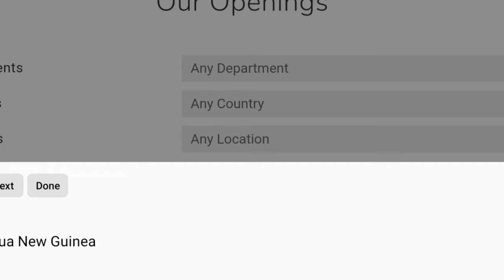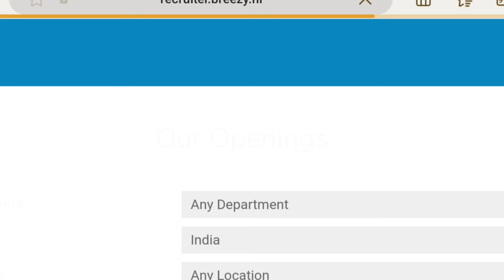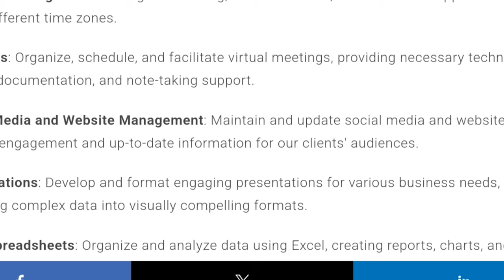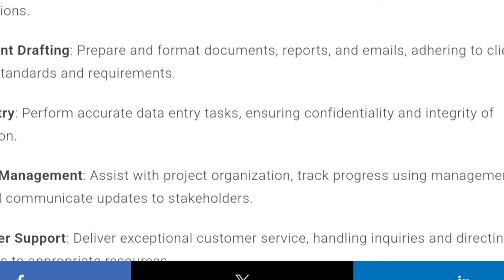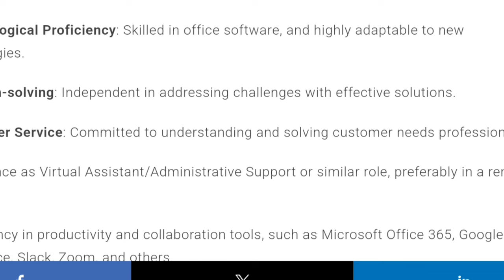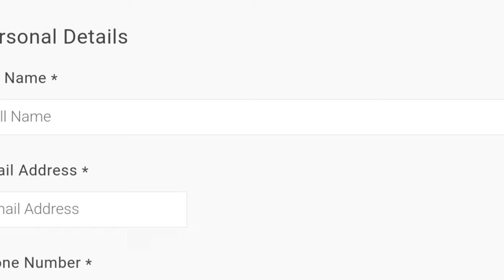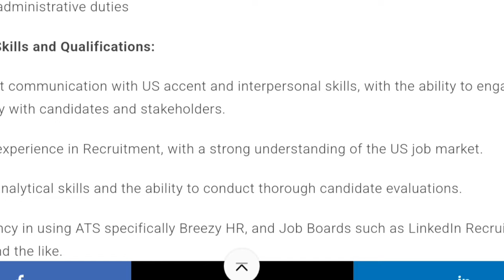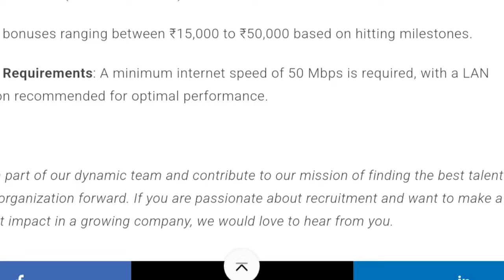Data Entry Job | 1 Hour= ₹178/- | Work From Home Job | Online Job | Image To Text Work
online jobs
part-time jobs
jobs
typing jobs
excellent income
data entry
easy ways to make money
business opportunities

remote work
remote jobs